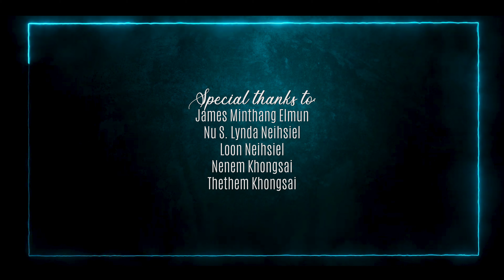HATNEINENG KHONGSAI [4K] || AW ZION KHOPI || Video processed at GIBEON MEDIA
AW ZION KHOPI [4K]
Hatneineng Khongsai

Late Hatkholhing Khongsai

Words & Tune: Ginjamang Changsan
Music & Recording: Gospel Music Studio
Make-up: Gunnie Kipgen
Video processed at: GIBEON MEDIA

Special thanks to:
James Minthang Elmun
Nu S. Lynda Neihsiel
Loon Neihsiel
Nenem Khongsai
Thethem Khongsai

Lungdong lengvaija kaum, sapsetna mun ahin,
Kap in ka maove tonsot gam ngaijin.
Van khopi tollai mithengte lenna gamnom a chun.
Ka chenden na ding Aw Zion khopi.

Chorus:
Aw chugamnom Zion chate lenna.
Genthei chate kipah a alen nao.
Van khopi lhunkal ka ngahlel.
I Pakai to lenna ding Van Jesrusalem thah achun.

Nitin lhepnan ei juijin, Jesu nung ka jui na a.
Chonse kit in eiti leinopna ten.
Hinla thing Cross mingailutnan kalung aum phatin.
Aw kacha deitin ei kou Zion a.

Lei haona boi talou ding, Zion gam jon a kahi.
Van khopi thah a hao le vai umlou.
Genthei chate thohgimna um talou ding chu mun a.
Lhatdam chate lenna Zion a chun.

Mitlhi pum a vaikonte kipah a vailhung lhung diu,
Gal jonna lallukhuh a san diu chu.
Lungdon kana um talou ding I Pakai mel imuteng.
Jesun kacha itpen tia ei kou ding.